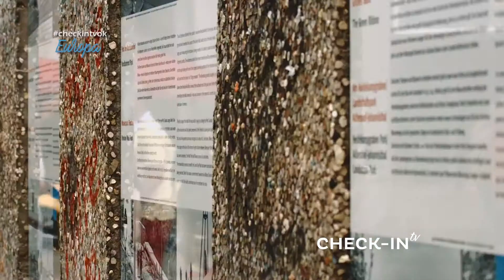¡Tour CAPITALES IMPERIALES! - CHECKIN-TV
Recorridos en autobuses de lujos en Londres, Amsterdam, Brujas, Praga, Viena y Budapest.
CHECKIN TV - 188 - LAPLACE - LONDRES, AMSTERDAM Y CAPITALES IMPERIALES